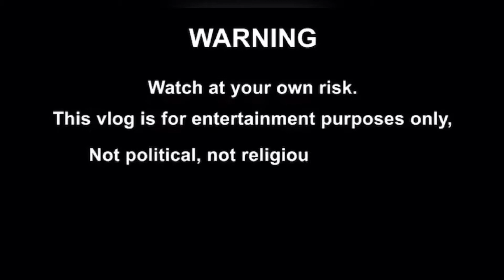Kids playing under the sun summer is real ❤️😍